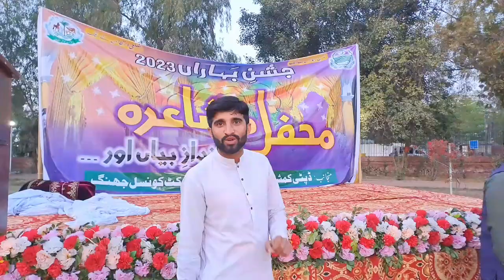Dost ky sath bhot Bura howa ab Kia krain😩🤣|Aon DOka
very bad and funny incident with friend enjoy with friends vlog vlogsvideo youtube funny funny vlog Aon Doka